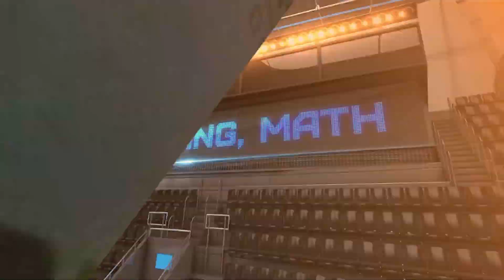STEMZone 2013 Charles Schwab Cup Day 1 Group 02